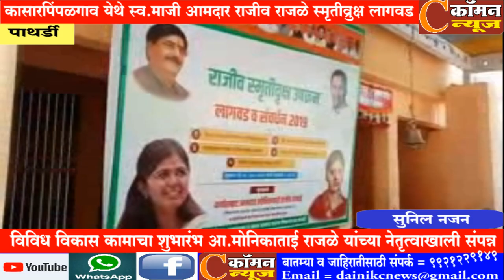पाथर्डी - स्व.आमदार राजीव राजळे स्मृतीव्रुक्ष लागवड व संवर्धन उपक्रम